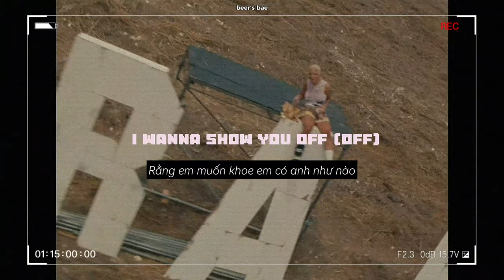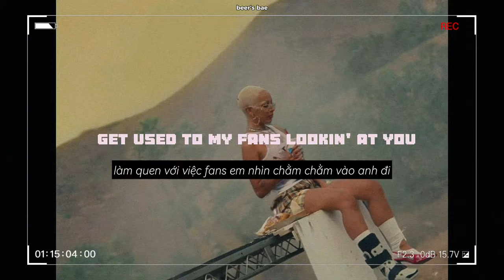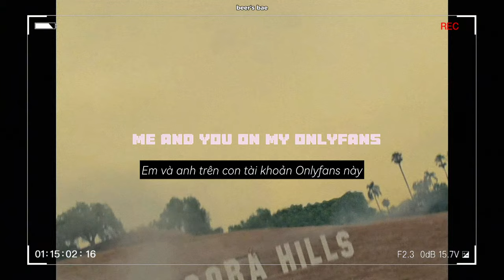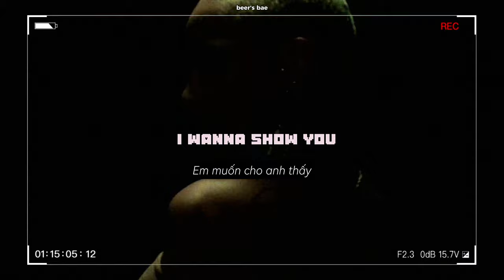Agora Hills - Doja Cat [ vietsub - lyrics ]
âm nhạc: Agora Hill
album: Scarlet ( 2023 )
nghệ sĩ: Doja Cat
©Không có ý định vi phạm bản quyền. Tôi không sở hữu bất cứ điều gì, tất cả các video của tôi được tổng hợp từ nhiều nguồn, nếu bạn là chủ sở hữu 1 trong số nội dung trên thì cho mình xin gửi lời cảm ơn đến vì bạn vì đã đóng góp 1 phần vào video của mình. Trân trọng!
©Nếu có bất cứ thắc mắc, khiếu nại nào về bản quyền hình ảnh cũng như âm nhạc có trong video mong chủ sở hữu liên hệ trực tiếp với tôi qua địa chỉ Gmail và Facebook dưới đây. Xin cảm ơn!
XIN VUI LÒNG KHÔNG RE-UP